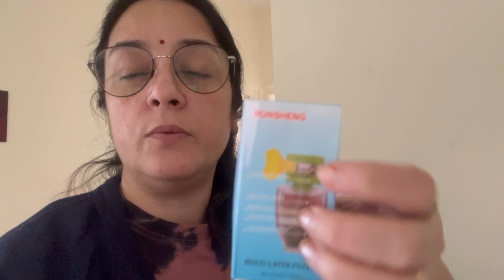ॐॐ आ गयींसर्दियाँ ⛄️⛄️# अब निकलो गरम कपड़े🙄🙄🙄